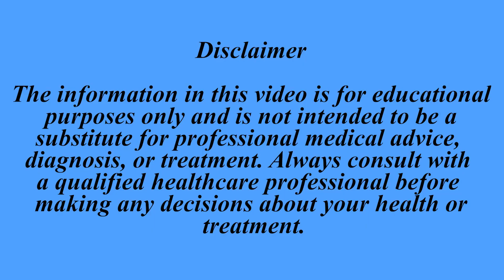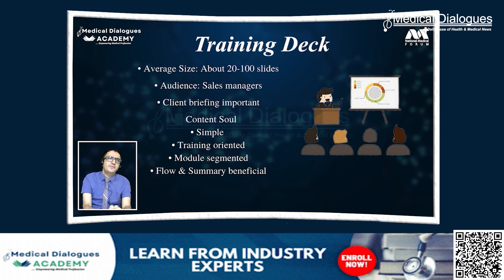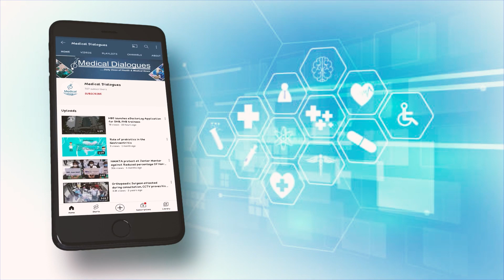Treatment resistant epilepsy : New drug shows promise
Many individuals with focal epilepsy continue to experience seizures even with the use of currently available antiseizure medications (ASMs). However, a new treatment approach has shown great potential in addressing this issue. XEN1101, a novel small-molecule selective Kv7.2/Kv7.3 potassium channel opener, was evaluated in a phase 2b clinical trial for its efficacy and safety in the treatment of focal-onset seizures (FOSs).

The study, which took place over an 8-week treatment period, investigated XEN1101 from January 30, 2019, to September 2, 2021. The trial was conducted as a randomized, double-blind, placebo-controlled, parallel-group, dose-ranging adjunctive study, involving adults who were experiencing four or more monthly FOSs despite receiving stable treatment with 1-3 ASMs. The research was conducted at 97 sites in North America and Europe.

Patients were randomly assigned to one of four groups: XEN1101 at doses of 25 mg, 20 mg, or 10 mg, or a placebo, which they took with food once daily for 8 weeks. Notably, XEN1101 demonstrated a robust dose-response relationship in reducing seizures. The median percent reduction from baseline in monthly focal-onset seizures (FOS) frequency was 52.8% for 25 mg, 46.4% for 20 mg, and 33.2% for 10 mg, compared to 18.2% for the placebo group. These results were statistically significant.

Importantly, XEN1101 was found to be generally well-tolerated, with Treatment-emergent adverse events comparable to those of commonly prescribed ASMs, and no Treatment-emergent adverse events leading to death were reported during the trial.